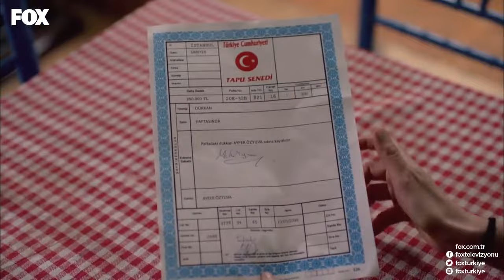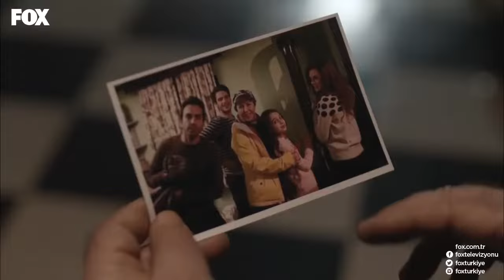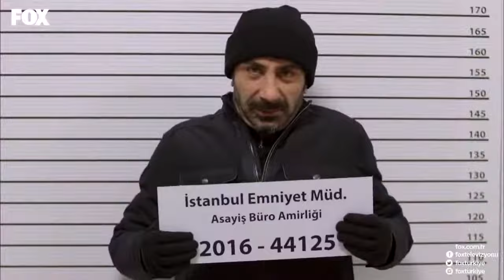Aşk Yeniden 43. Bölüm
FOX'un en sevilen ve unutulmayan dizileri tekrardan sizlerle!

KÜNYE
YAPIM: SÜREÇ FİLM
YAPIMCI: İNCİ GÜNDOĞDU & İSMAİL GÜNDOĞDU
YÖNETMEN: ERSOY GÜLER